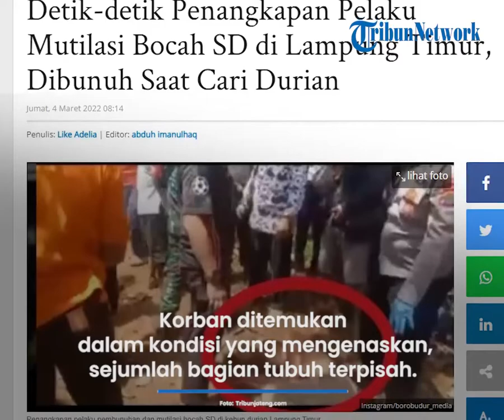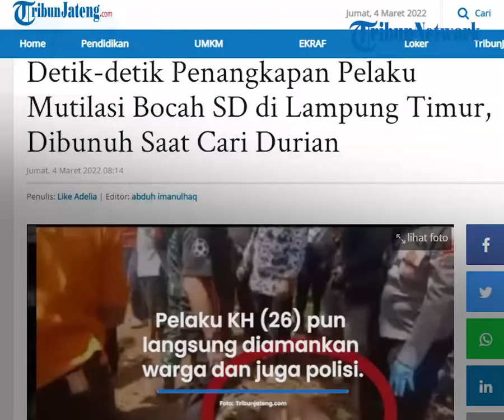Pembunuhan Bocah di Lampung Timur, Korban Dibunuh karena Ambil Durian dari Kebun yang Dijaga Pelaku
TRIBUN-VIDEO.COM - Dilansir dari sejumlah Kompas.com, bocah korban pembunuhan itu berinisial RF (11).

Peristiwa itu sendiri terjadi di sebuah kebun di Perkebunan Dusun Subing Jaya, Desa Rajabasa Lama, Kecamatan Labuhan Ratu, Lampung Timur.

Tepatnya pada Kamis (3/3/2022).

Dari keterangan Kepala Desa Rajabasa Lama, Zunaidi, RF yang masih kelas 6 SD itu ditemukan pada Kamis sekitar pukul 06.00 WIB dengan konsidi sangat mengenaskan.

“Korban ditemukan tadi pagi sekitar pukul 06.00 WIB di perkebunan durian dengan kondisi sudah meninggal dunia,” kata Zunaidi, saat dihubungi, Kamis siang.

Awalnya, korban hendak mencari durian jatuh dan bertemu dengan temannya sekitar pukul 04.30 WIB.

Lalu mereka berpencar.

Namun tiba-tiba rekan korban mendengar sebuah teriakan lalu mencari keberadaan korban.

Mereka terkejut saat menemukan korban sudah dalam kondisi mengenaskan.

Saat korban akan dievakuasi, tiba-tiba KH muncul sambil membawa pisau milik korban.

Warga pun langsung mencurigai pria itu dan melakukan upaya penangkapan.

Pelaku KH (26) pun langsung diamankan warga dan juga polisi.

Pelaku ditangkap kurang dari 100 meter lokasi kejadian sekitar pukul 09.00 WIB.

KH sendiri adalah penjaga kebun tempat korban bermain.

Pelaku pun kini masih menjalani pemeriksaan di Lampung Timur.

Dilansir dari sejumlah sumber, korban dibunuh karena mengambil durian dari kebun yang dijaga pelaku.

Saat durian diminta untuk dikembalikan, korban malah mengancam pelaku hingga pelaku merebut pisau korban.

Namun polisi masih mengembangkan motif sebenarnya dari insiden pembunuhan sadis ini. (*)

Artikel ini telah tayang di TribunJateng.com dengan judul Detik-detik Penangkapan Pelaku Mutilasi Bocah SD di Lampung Timur, Dibunuh Saat Cari Durian,